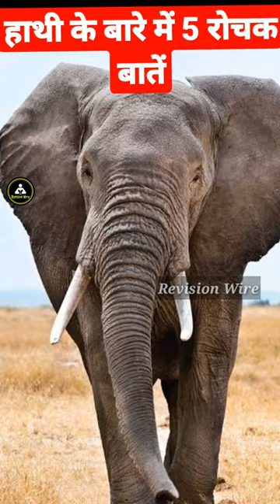हाथी के बारे में 5 रोचक बातें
👉YouTube channel - Dekho Apna Desh

Thanks  for encouraging us 😊😊